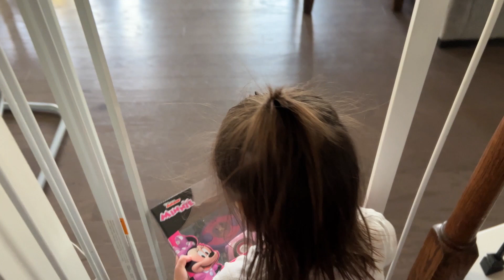Potty Training Success and Back to Work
Raegyn finally filled up her sticker chart after consistent back to back use of the potty. As promised, she landed herself a prize. While this is great news I may have confused her into thinking any successful trip to the bathroom gets you a prize. Whoops. Also, I wrapped up maternity leave and now it's back to the work routine for another few months.

☆ Until next time, Sparklers! ☆